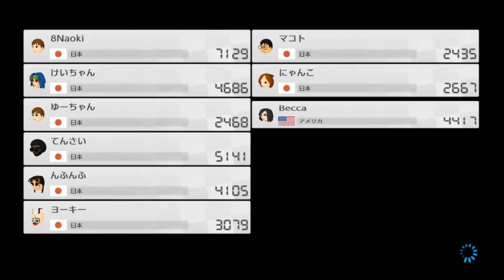【キヨ切り抜き】自分で決めた縛りを早くも破るキヨ マリオカート8 デラックス #4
👇マリオカート8 デラックス #4

200ccは150ccの1.5倍ほど速いそうです

キヨさんの切り抜きと文字起こしを作っています。
ご本人の各SNSのフォローを是非お願いします！

▼切り抜き動画のリクエストや、その他仕事依頼はこちらからお願いします。

エンディング曲：おどれグロッケンシュピール byしゃろう